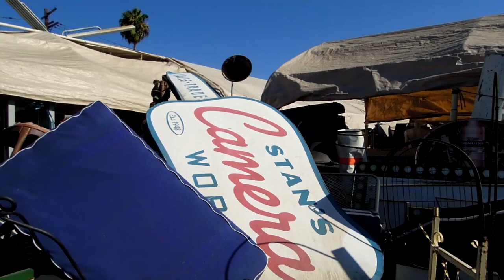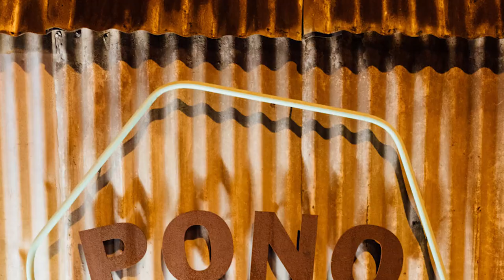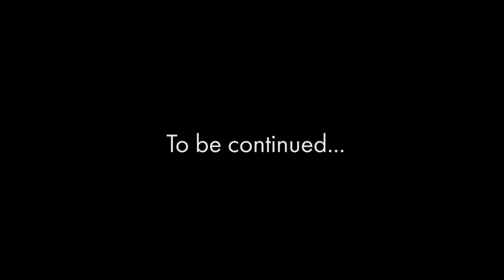Where are A (Pretty Little Liars) & Kendall Jenner? - In The Kitchen With Kate